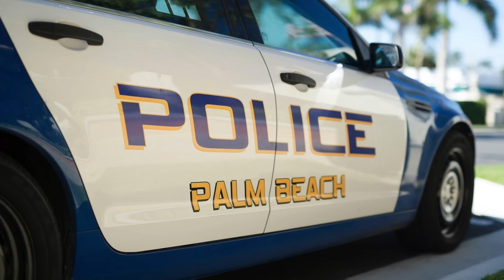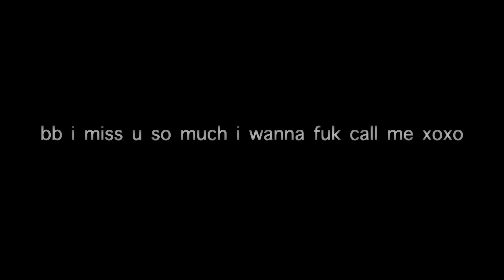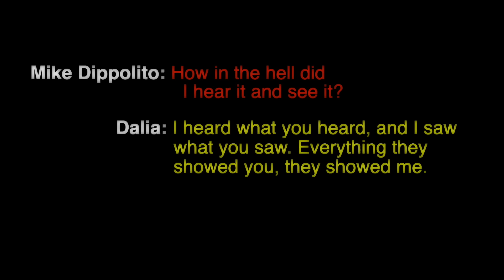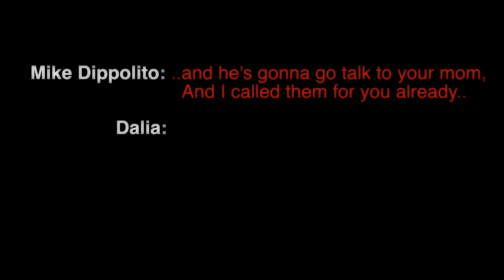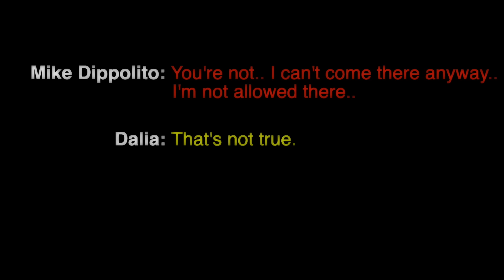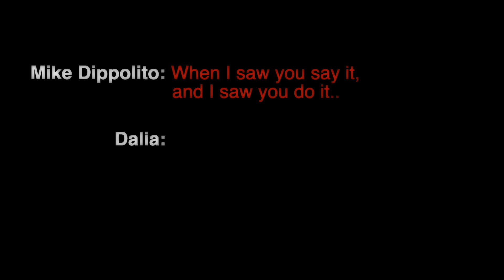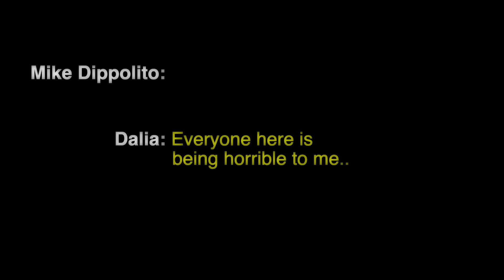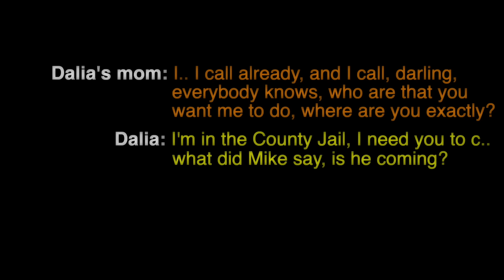The Curious Case of Dalia Dippolito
"You were the puppet master"